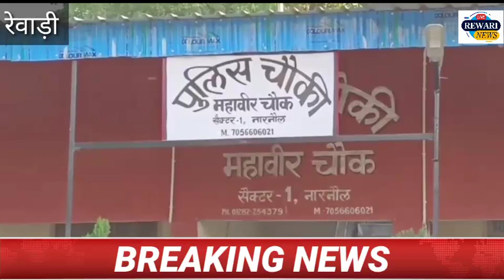नारनौल नसीबपुर में सीएम फ्लाइंग ने साइकिल की दुकान पर छापा मारा हीरो का मार्का लगा बेचता था साइकिलें